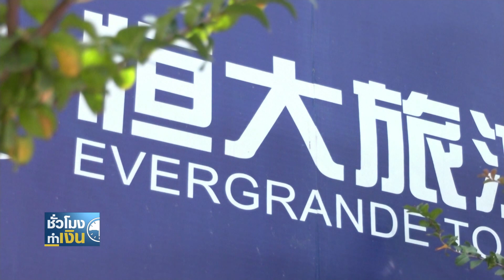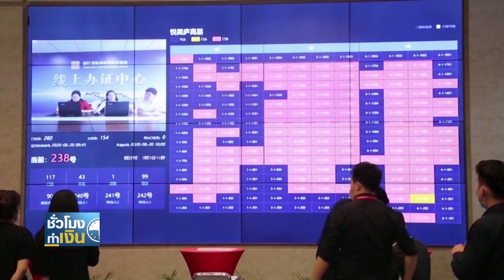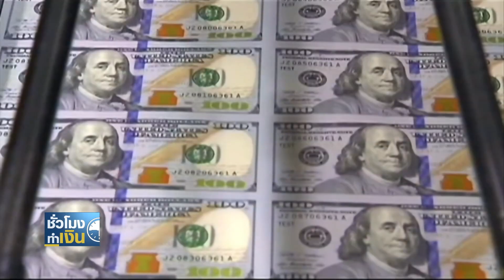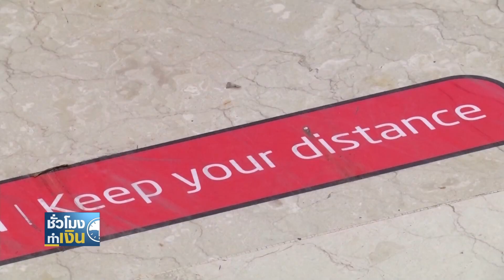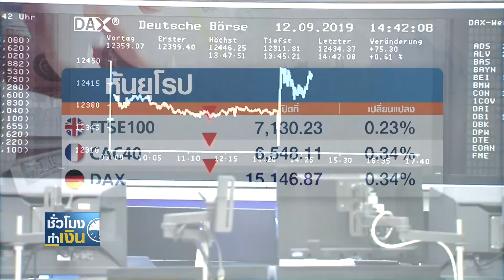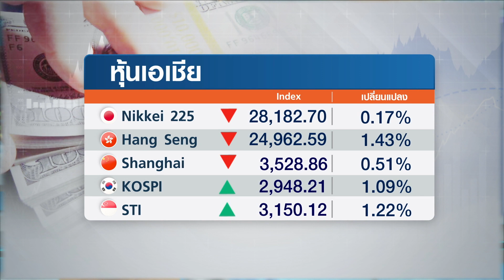จับตาแผนกระตุ้นท่องเที่ยว ตอบรับแผนเปิดประเทศ I TNN ชั่วโมงทำเงิน I 13-10-64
- จับตาแผนกระตุ้นท่องเที่ยว ตอบรับแผนเปิดประเทศ
- ส่อเค้าบานปลาย บ.อสังหาฯ จีน จ่อผิดนัดหนี้อีกราย
- สหรัฐฯ เผยการเปิดรับสมัครงาน ลดลงในเดือนสิงหาคม